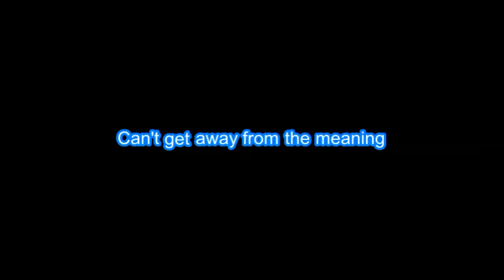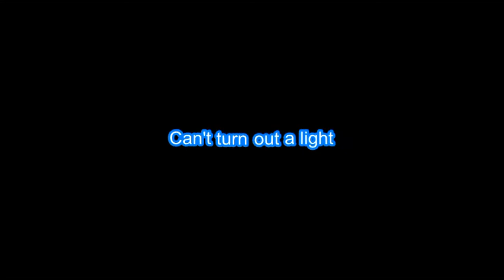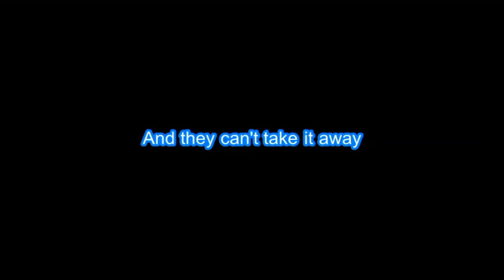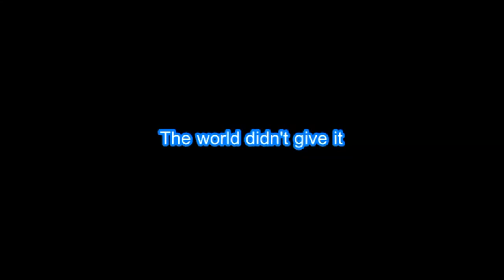Steffany Gretzinger "Blackout" with Vocals & Lyrics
Shop Amazon Thru Sing Out Loud!

_lists_1

Edison

Now Shop Amazon Thru Sing Out Loud!